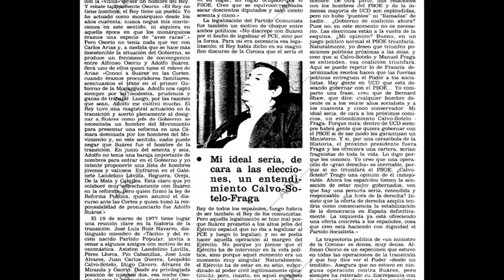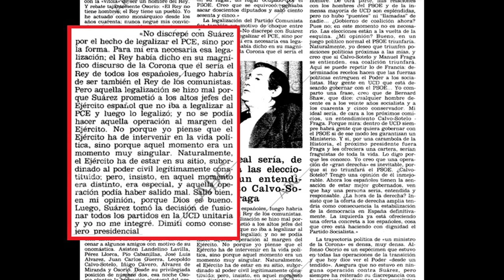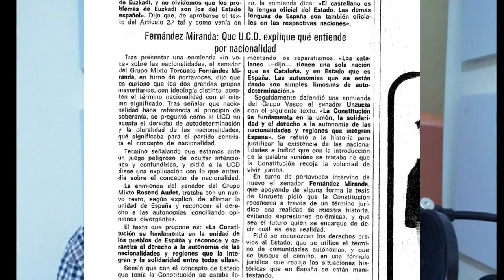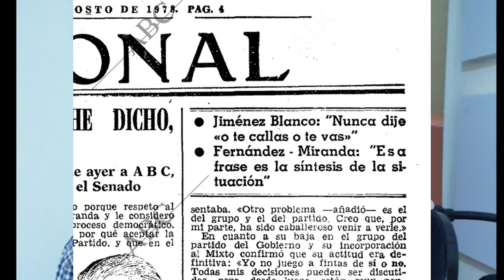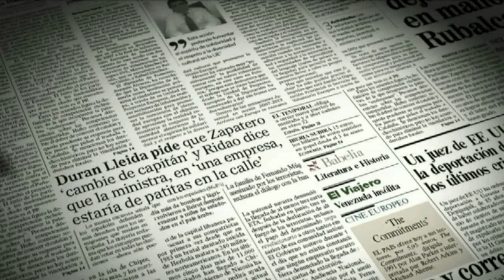Ruptura entre Suárez y Torcuato Fernández Miranda (y Osorio) - 1977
En su primer año de Gobierno el Duque de Suárez rompió con algunos de sus principales aliados en esa primera etapa como Alfonso Osorio, Ignacio Camuñas o si mentor: Torcuato Fernández-Miranda.